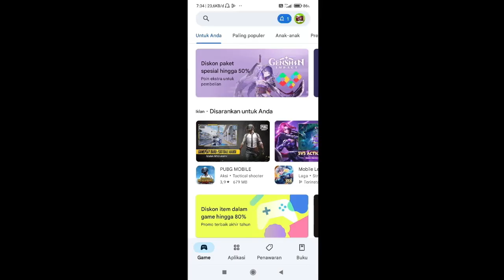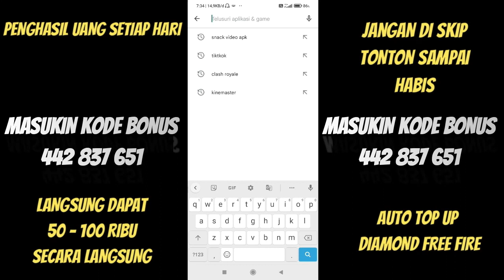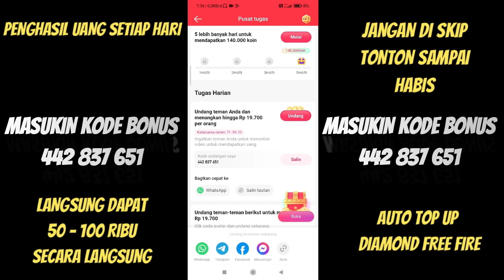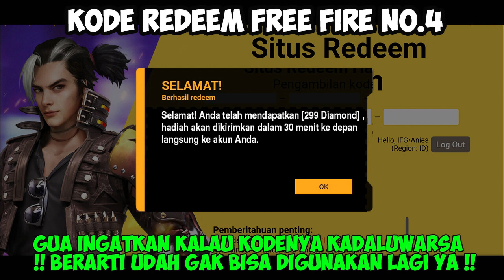KODE REDEEM FREE FIRE TERBARU 28 FEBRUARI 2024 HARI INI